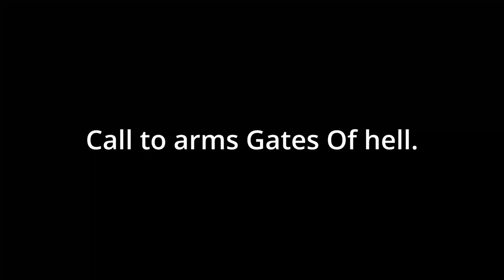Call to arms, Gates of hell, First custom selfmade map. Game editor.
Made my first map, from start to finish, i now have a greater respect for the map makers in the game, many many hours over the last week.  Learning was the big part.  hope you like the map, still fine tuning it. hoping to figure out how to share it on Steam.